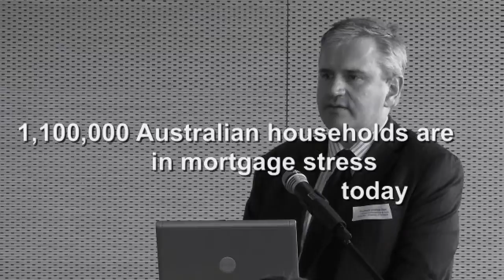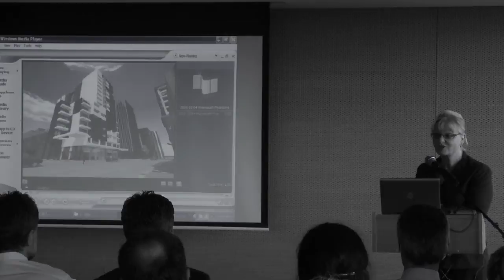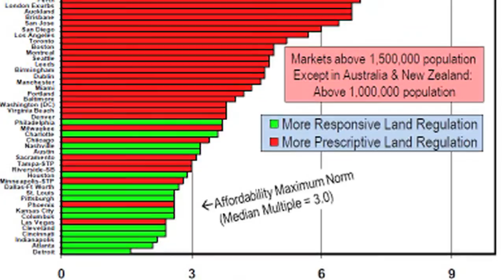Short cut 7 Feb 2011